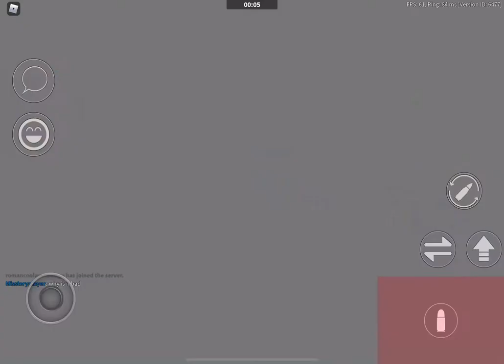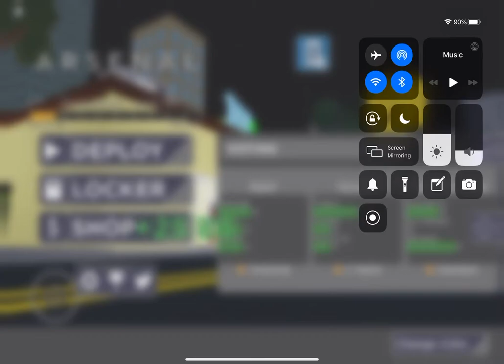Arsenal overpowered men and toxic too